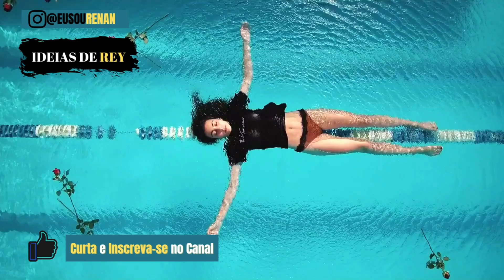A eterna busca por liberdade #2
Olá, Reis e Rainhas,

O Vídeo dessa semana trata sobre a liberdade de se sentir livre, de se permitir sair de uma prisão que apenas nós nos colocamos no nosso cotidiano. Se dê sempre oportunidade de ser você errando ou acertando algo sempre vai ser sentido.

Vamo agir e ser feliz!

Narração, texto e Edição: Renan Rey

Baixe o App Méliuz e ganhe cashback e desconto em suas compras

Baixando o App da Méliuz você já entra com R$5,00 de crédito e também ganha cashback enviando as suas notas fiscais de supermercado e farmácias toda semana. (Limitado a 4 notas fiscais por CPF).

Você ganha 20% de desconto em todo o site da Shein usando o (cupom: SHORTCAKE) ou acesse o link abaixo e baixe o app da Méliuz para as mais de 2000 lojas com cupom de desconto e cashback em suas compras.

Não esquece de se escrever aqui no canal e curtir o conteúdo do canal. Deixe o seu comentário

Conheça também o meu canal de citações e poesias chamado @AstroRey - Positividade e Citações: